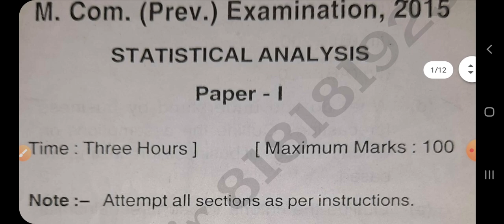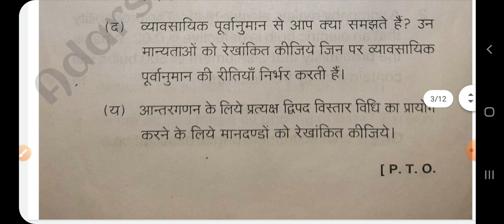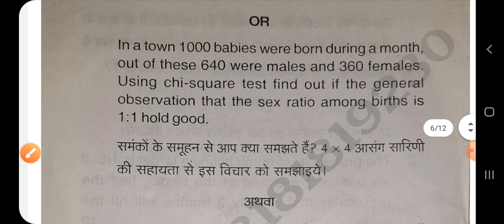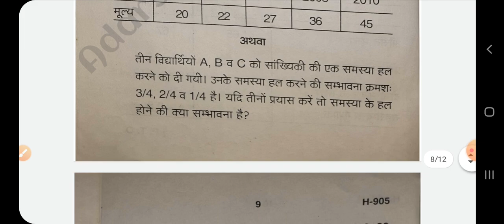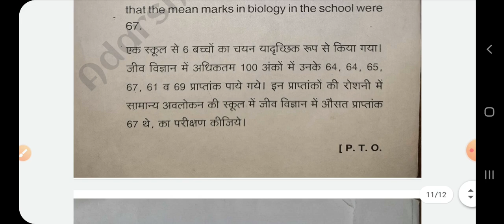STATISTICAL ANALYSIS // M.COM ( PREV. ) EXAMINATION, 2015 //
सभी छात्रों का स्वागत है हमारे चैनल पर.   हमारे चैनल पर आपको विश्वविद्यालय से संबंधित सभी जानकारियां सबसे पहले दी जाती है और  वाणिज्य विषय से संबंधित फ्री में क्लासेस उपलब्ध कराई जाती हैं अगर आप हमारे चैनल पर  नए हैं   तो चैनल को लाइक करें शेयर करें और सब्सक्राइब करें  धन्यवाद
एमकॉम  के पेपर की तैयारी के लिए ग्रुप ज्वाइन करे